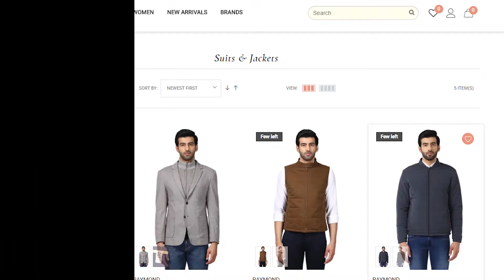Best Suit Brands in India 2021 - Best Suit Brands for Wedding 2021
Our Store is Live Now! Only Selected Pieces are Kept!
Let's see some best Suit Brands in India in 2021. Suits define professionalism, elegance & sincerity.

Hi friends, welcome to Anniversary Roses.

So, your next question would be which brand of suits is best? Well, I've compiled a list of 10 best suit brands in India and you can take your pick.
Make sure to watch till the end so that you don't miss out on these best suit brands for wedding as well.
Some of the suit brands, covered in this video are:
Arrow, Blackberry, Van Heusen, etc.

To learn about all of them and what makes them special, make sure to watch the video till the end.